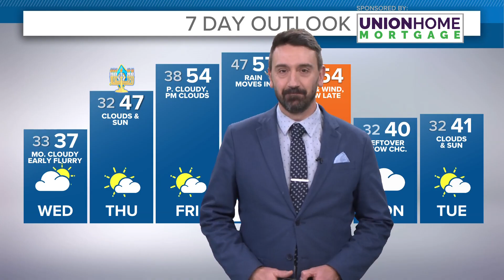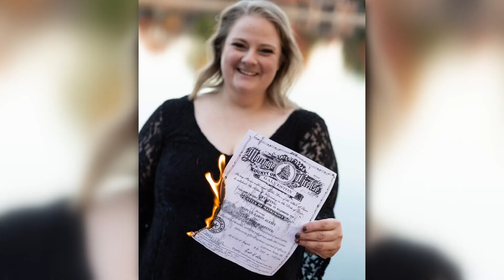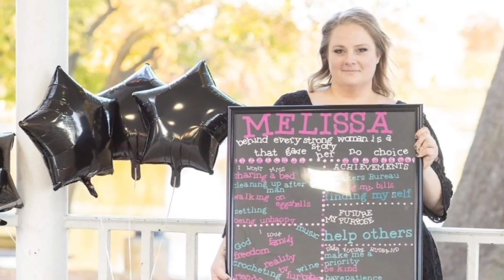Helping pet owners leave domestic violence situations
Here’s something you might not know about the holidays. If someone is in an abusive relationship - the holidays often make it worse. Schedules, family commitments and financial stress can amplify the situation.

An while we often speak about physical, mental and emotional abuse, have you heard of pet abuse? It’s when a partner threatens to harm or take away your pet so they can continue to control you.

Melissa knows this experience firsthand. In fact, even the night before her wedding, she recalls that her friends tried to give her an “out.”

“[I told my friends I had to go through with it because] my parents paid all this money. All these people came out of town. It'll be okay.,” Melissa recalled. “It did not end okay.”

Melissa did marry her college boyfriend. She says the abuse started with him yelling and throwing things. And then, it escalated.

“He was on top of me punching me, and I went to a friend's house and was like, I'm ready. They did not move as quickly as I wanted, so I was like, it's okay, I'll go home. So I packed the dog up and went home and then it happened again,” she said. “He dragged me down the hall into our bathroom and strangled me over the tub, which he had done many times before. My fear was that eventually he wouldn't let go.” --